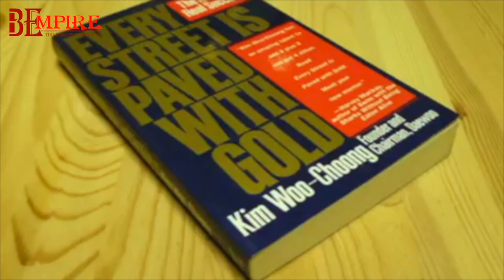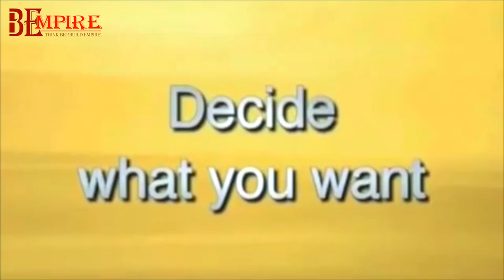អាថ៌កំបាំងជោគជ័យលោក គីម វ៉ូឈុង Kim Woo Choong (ស្ថាបនិក Daewoo)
"គ្រប់មាគារ៌ក្រាលសុទ្ធតែមាស។ រកឃើញទីកន្លែងណា ដែលអ្នកដទៃមិនទាន់ទៅដល់។ ធ្វើកិច្ចការណា ដែលអ្នកដទៃមិនទាន់ធ្វើ។"